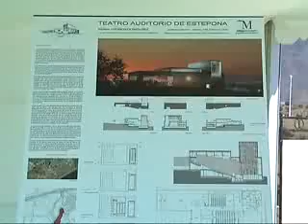Primera piedra Teatro